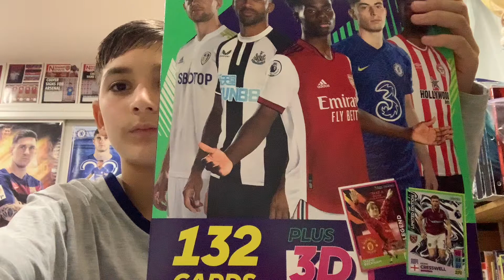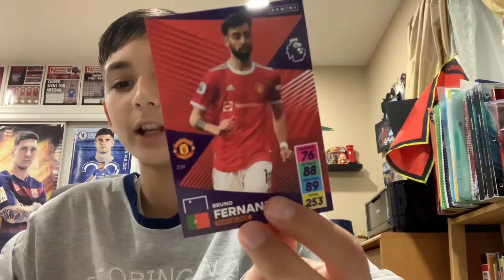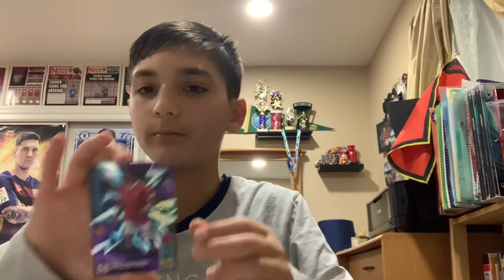Certainly a Manchester Themed Pack! A great opening for December 16th